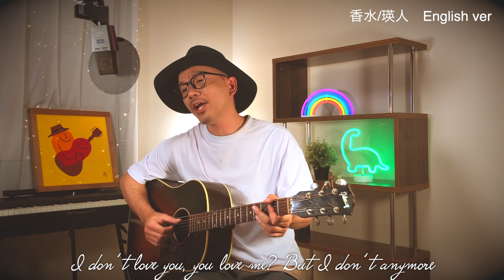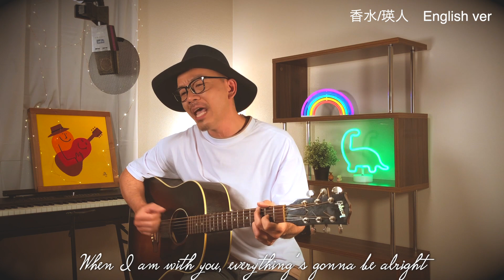1mmも日本語を使わず歌う『瑛人 / 香水』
香水/瑛人  covered by Rake

100万回の「I love you」のRake（レイク）が【香水/瑛人】を英詞をつけてカバーしてみました！！

毎週３本弾き語り動画配信中！！
生配信ライブも！！